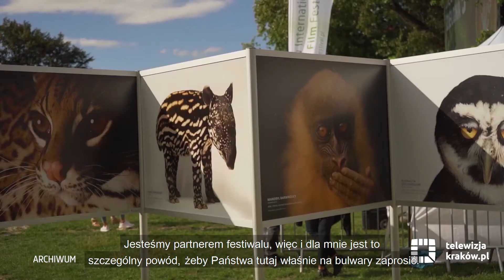4. BNP Paribas Green Film Festival – zaproszenie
4. BNP Paribas Green Film Festival rozpoczyna się w niedzielę, 15 sierpnia i potrwa do niedzieli, 22 sierpnia. Osiem festiwalowych dni, siedem plenerowych kin, kilkaset godzin pokazów, warsztatów i dyskusji dotyczących problemów, z jakimi mierzy się nasza planeta.